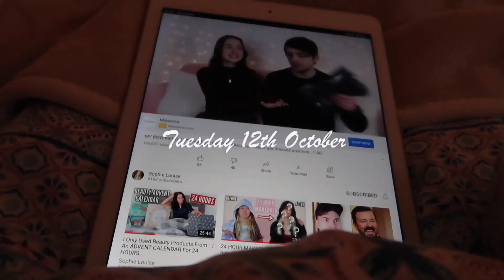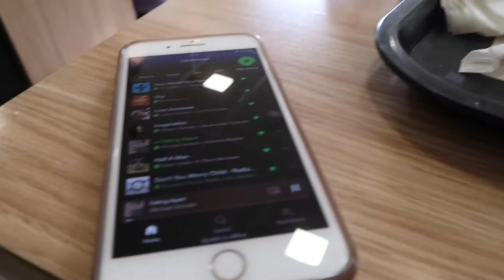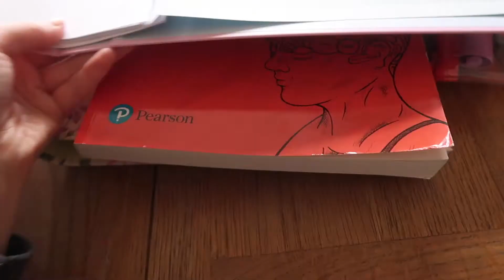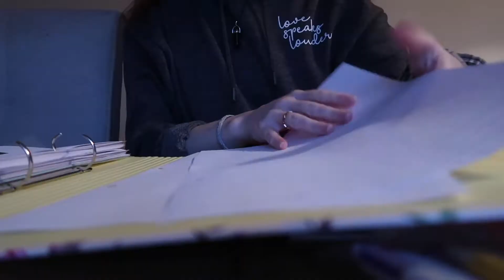Spend a couple of days with me vlog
FAQ:
Where are you from? England, UK
How old are you? I am 16, my birthday is the 27th July

Byee